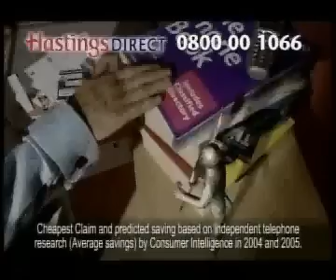Hastings Direct (2005, UK)